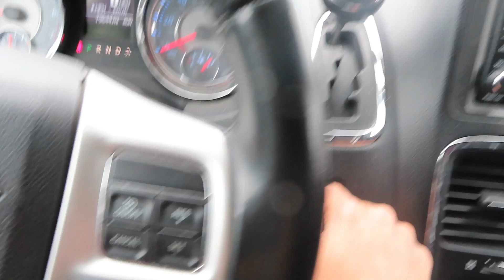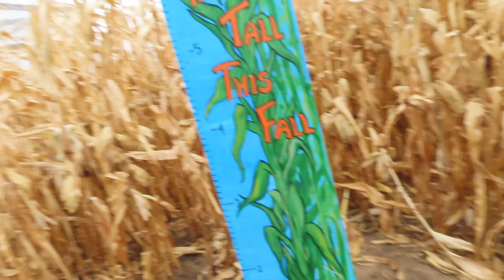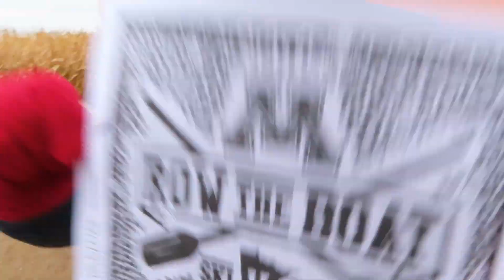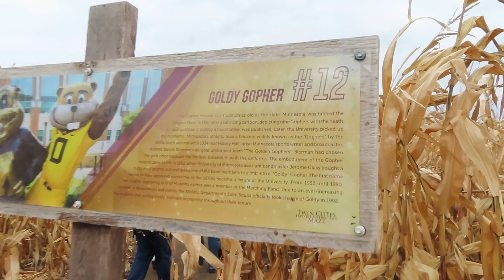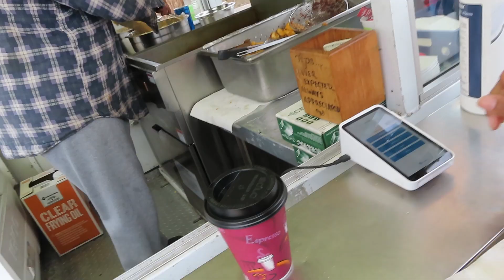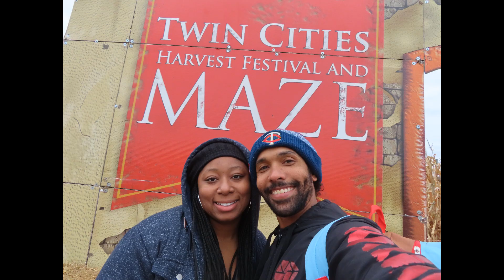We Got Lost In Minnesota Largest Corn Maze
Yo what's good FAM !!! This was a fun day with the fam. Not the getting lost in Minnesota Largest Corn Maze. The overall trip was great !! Cant wait for the next trip.

Make sure you put this on you must do list. The food venders was great and you know if there is cheese curds you cant go wrong !!!

                                                     Twins Cities Harvest Festival and Maze

For a true autumn experience, wind your way through Minnesota's largest corn maze at Twins Cities Harvest Festival and Maze!

❗ Blended Perfection ❗

Fam don`t forget to catch up on our videos !!!

** Check out our "State Fair Cooking" Playlist to catch up on all our State Fair Cooking from home videos !!